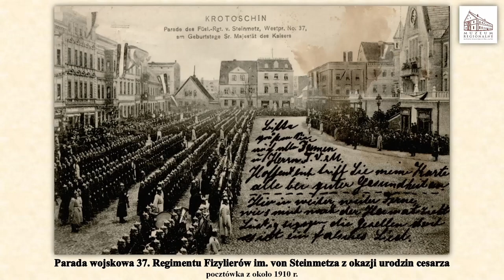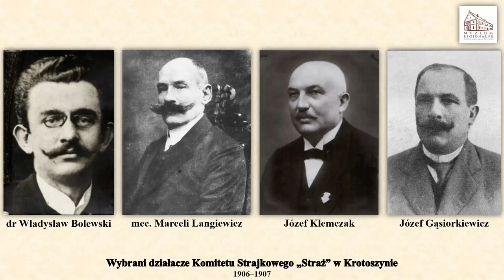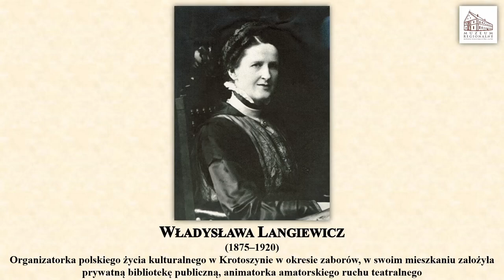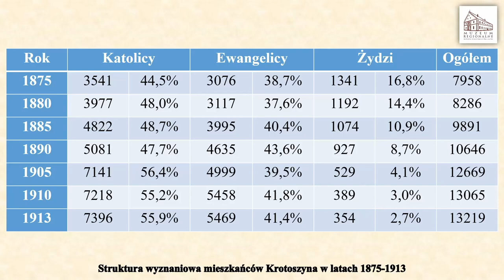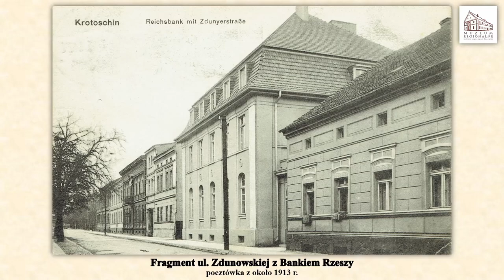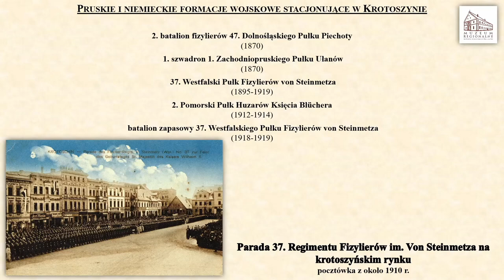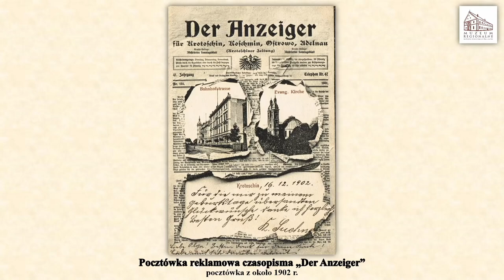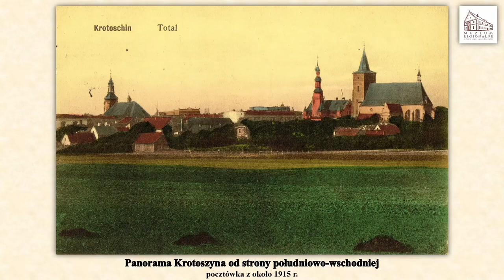Krotoszyn w okresie zaborów - część II (1871-1914)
Część II poświęciliśmy historii miasta od zjednoczenia Niemiec w roku 1871, do wielkiej wojny - czyli I wojny światowej z lat 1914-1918.

Poniżej, podobnie jak w części I, linki do opublikowanych już przez nas materiałów, które mogą uszczegółowić omawianą w filmie tematykę:

Opowiada, jak zwykle, dyrektor Muzeum – Piotr Mikołajczyk.